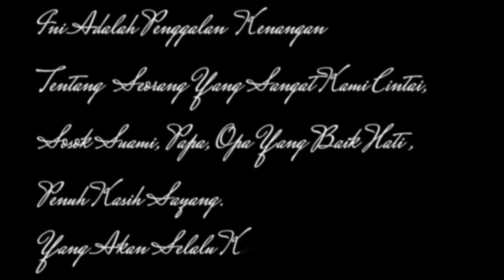WE LOVE YOU OPA KUMIS (Ayah / I Love You Daddy/ Dance With My Father Cover by Cynthia Lamusu